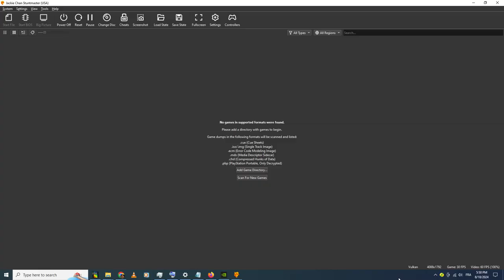Jackie Chan Stuntmaster PS1 Gameplay - Martial Arts Action on PlayStation!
Experience the action-packed world of Jackie Chan Stuntmaster on the PS1! Join Jackie as he fights his way through challenging levels filled with enemies, obstacles, and exciting stunts. This classic game combines martial arts combat with platforming action, offering players a unique and entertaining experience. Watch as Jackie uses his signature moves and quick reflexes to defeat foes and save the day. Whether you're a fan of Jackie Chan or just love a good action game, this gameplay will keep you on the edge of your seat!